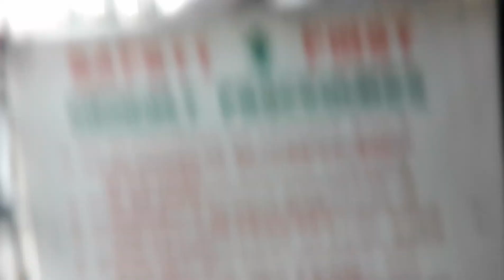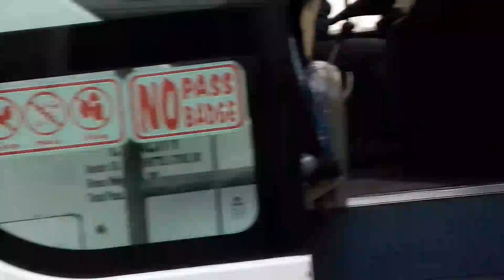TRAVEL VLOG Nakatawid na ang Ferry Boat sa Matnog galing Tacloban City Thanks we're almost in Alaban